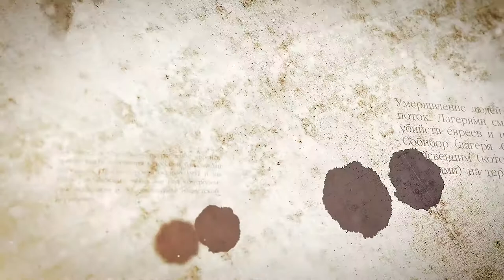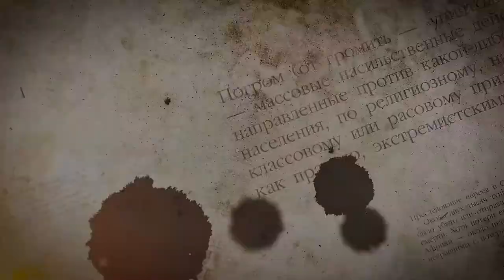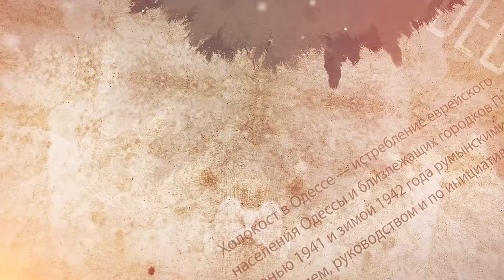Приглашение 27 января день памяти жертв Холокоста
Мы приглашаем Вас присоединиться к молитве в день памяти жертв Холокоста.
27 января 2018 года в 18:00, по адресу: Одесса, Красный переулок 12А, (угол Греческой), 4 этаж
г.Одесса, Украина